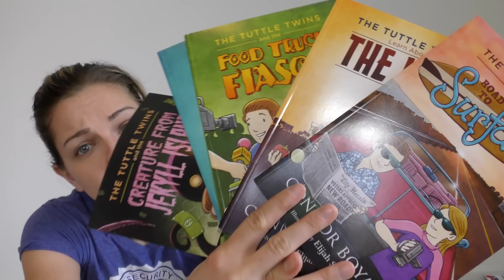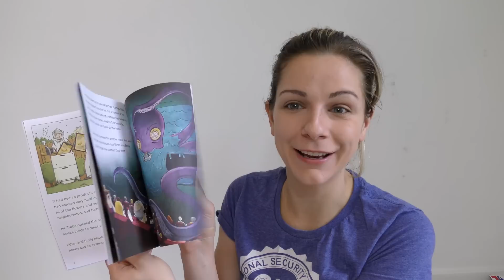Tuttle Twins Books: Teach Kids About Liberty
GREAT way to teach kids about liberty!

HIGHLY recommended by parents!

Get all 5 for $41.99!